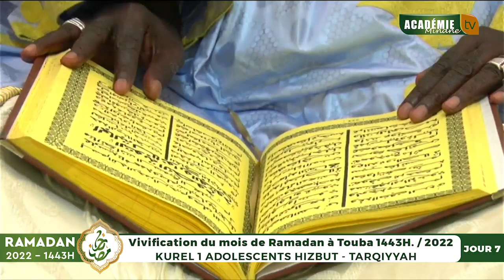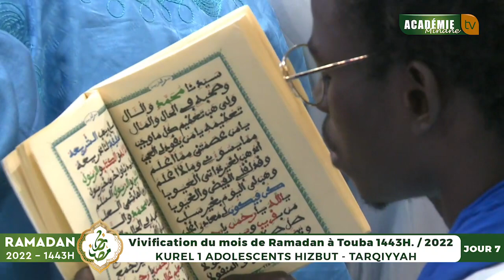𝐓𝐚𝐰𝐛𝐚𝐭𝐮 𝐧𝐚𝐜̧𝐮𝐡 Kurel Adolescents Hizbut-Tarqiyyah: Vivification mois de Ramadan 7e Jr 1443h